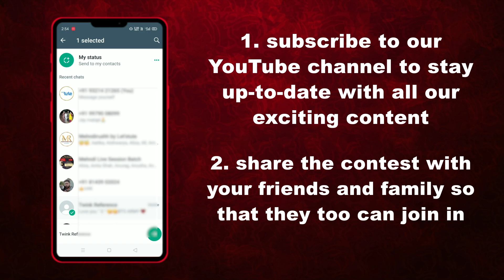The Science Curiosity Contest is Open! 🤩 | Challenge Your Curious Mind Now! 🥳 | Letstute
Please complete all the following steps to get eligible:
Step #2: Share
Step #3: Attend the Quiz

Winners will be announced on 8th May 2023 🏆🏆